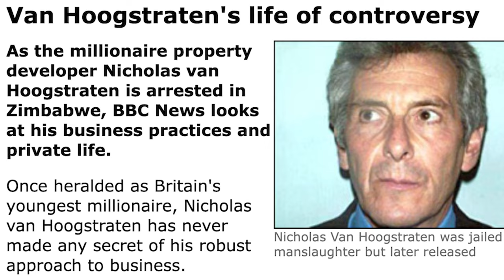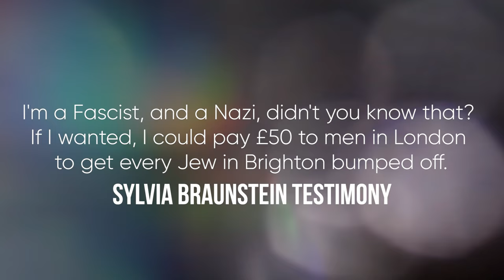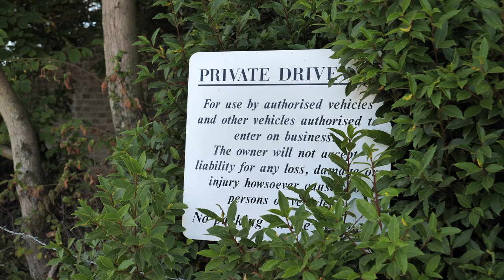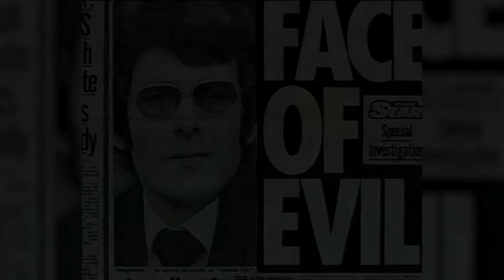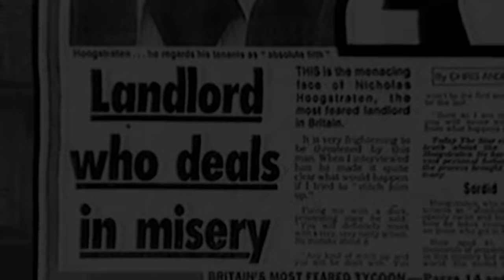The TRUTH behind "The DEVIL'S PALACE": Nicholas Van Hoogstraten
Just outside Uckfield, in East Sussex is Hamilton Palace, often named "The Devil's Palace", because of the person that owns it. Nicholas Adolf Von Hessen, more commonly known as Nicholas Van Hoogstraten, is the landlord that owns this abandoned £40 Million Project larger than Buckingham Palace. In this video we explore the backstory behind the man, and get an exclusive look at the property.

0:00 Intro
0:32 Early Life
2:53 The Cantor
3:31 Hamilton Palace
5:49 Mr Raja
7:06 The Future
7:44 Outro